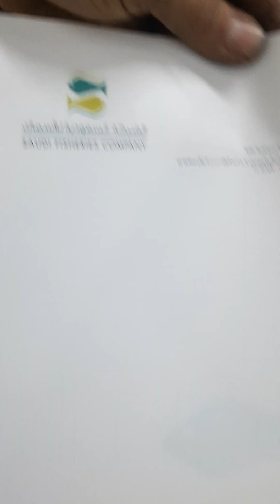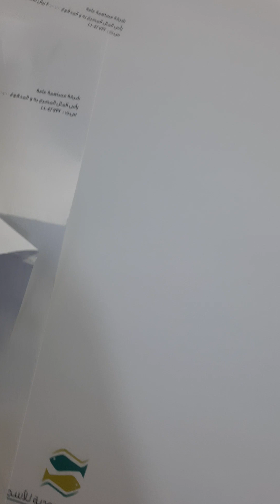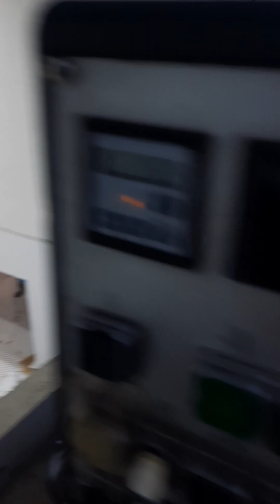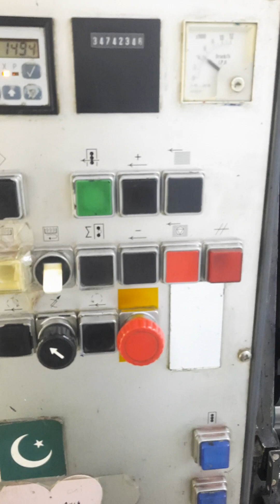printing press zain zain printing press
zain khan peshawar Pakistan work is saudi Arabia 🇸🇦 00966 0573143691

I'm oprtaer heidelberg printing machine

GTO HEIDELBERG 52 1colour# 2colour Pakistan 🇵🇰 ♥️ 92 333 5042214

zain ull Abideen #

I'm 8year working experience is saudi Arabia 🇸🇦
Dammam & Riyadh   23/12/2022